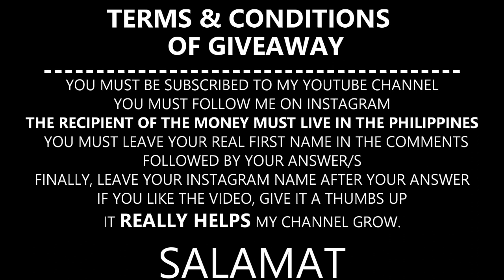PINOY1000 FEBRUARY CASH GIVEAWAY (ZOKSTAR1)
PINOY1000 PINOY1000
PINOY1000FEBRUARY PINOY1000 FEBRUARY CASHGIVEAWAY
ZOKSTAR1 ZOKSTAR1